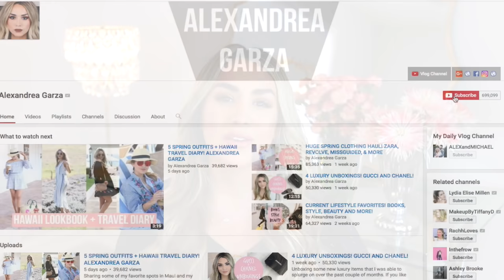HOW TO BE STYLISH ON A BUDGET! MY SHOPPING HACKS AND TIPS!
My top tips and tricks for shopping on a budget! What to buy and look out for and how to put together stylish outfits without breaking the bank!